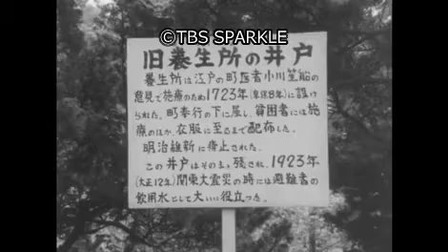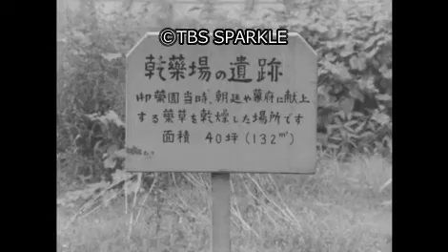【TBSスパークル】1721年8月17日 小石川薬草園開く（亨保6年）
9001_MKN-0817_02
1721年8月17日 小石川薬草園開く（亨保6年）
【日本】【フィルム】